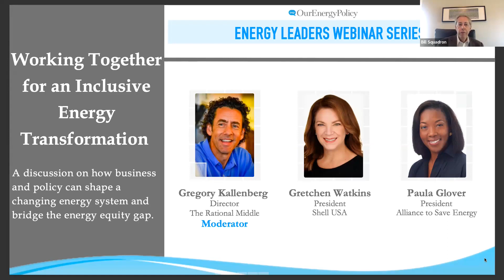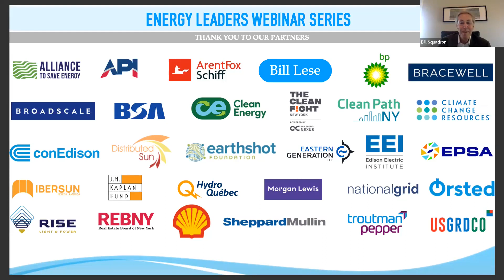Working Together for an Inclusive Energy Transition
A discussion on how business and policy can shape a changing energy system and bridge the energy equity gap. Introductory video by Rational Middle. Featuring Gretchen Watkins, President of Shell USA; and Paula Glover, President of Alliance to Save Energy. Moderated by Gregory Kallenberg, Director at The Rational Middle.